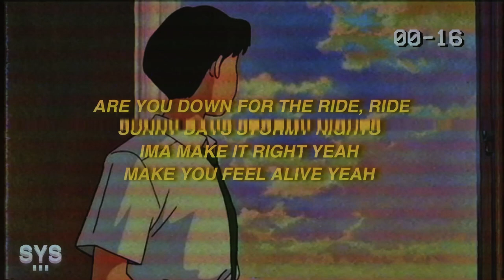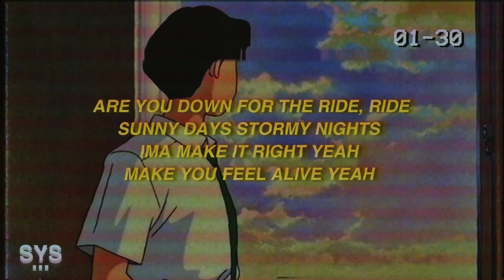Croosh - Bioluminescent (Lyrics)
LYRICS: BIOLUMINESCENT - CROOSH

Are you down for the ride, ride
Sunny days stormy nights
Ima make it right yeah
Make you feel alive yeah

Got me like whoa
Bioluminescent I can see you glow
Hands around your body as I hold you close
Trapped inside your energy I cannot let go
I need all or nothing, body, mind and soul

Its funny how you find it
The moment you stop searching
You came at perfect timing the
Wait was so worth it

Got me like..

🎨 BACKGROUND: WEHEARTIT.COM